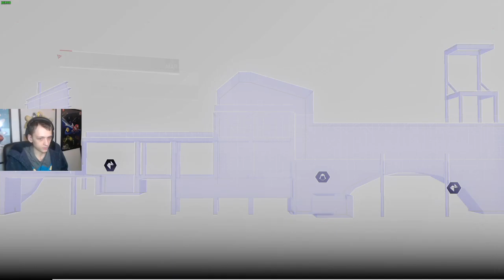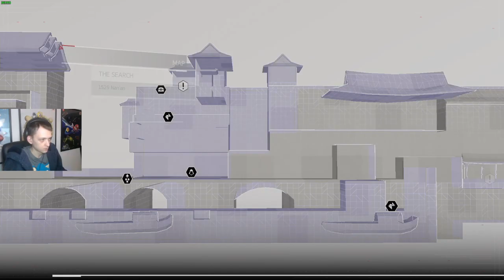Assassin's Creed Chronicles China Part 1